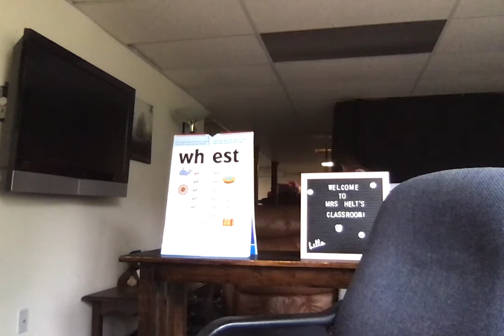HP 4-28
Today's Harry Potter Read Aloud